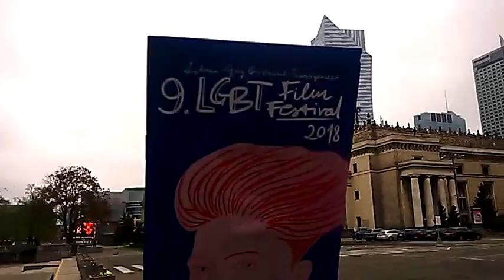DAMY RADĘ,GDY MAZUR ZA DORADZANIE NA STRONĘ PEPICZKÓW PRZEPĘDZIMY I PO LICHWIE!!!